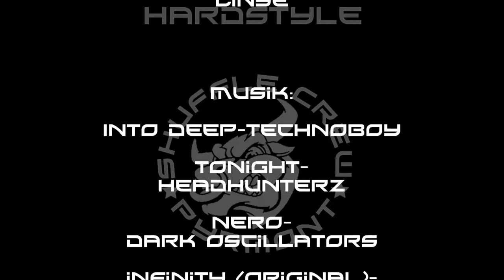Hardcore And Gabber Holland For Life